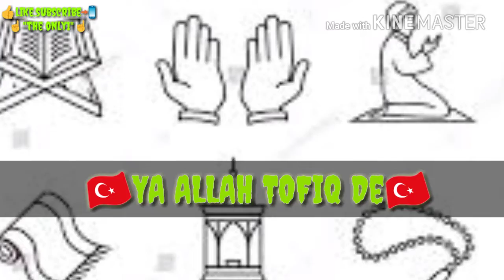islamic_whatsapp_status_Ramadan_special_what'sapp_status_new_main_bhi_roze_rakhunga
New video Ramadan special what'app status
2018
"The only1"☝️